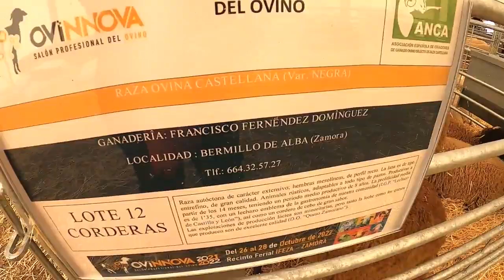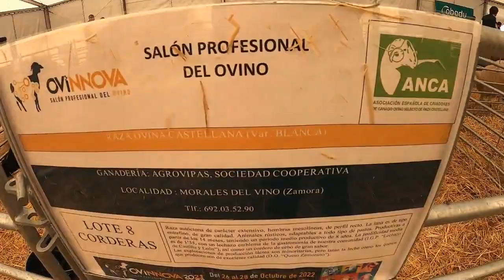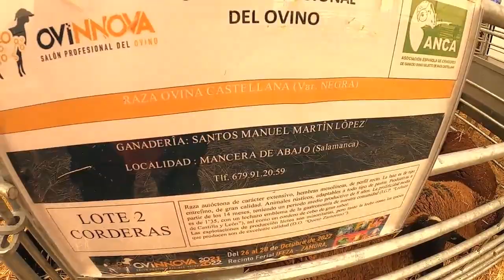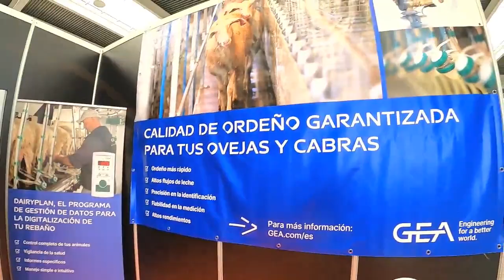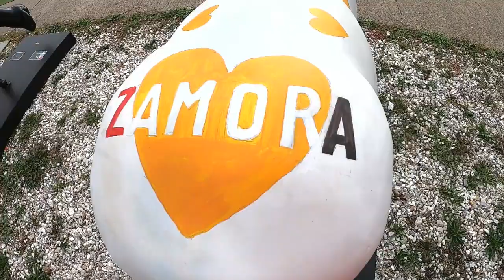Burros Zamoranos Feria Ganadera Ovino 2022 Zamora.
OVINNOVA 2022
Burros Zamoranos y Más En La Feria Ganadera De Ovino En Zamora.